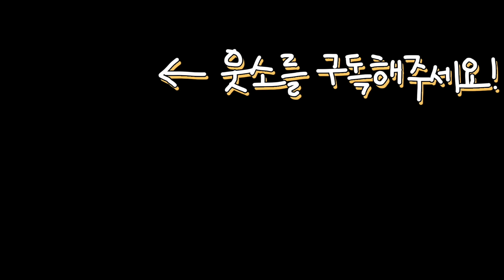생면 먹고 불닭볶음면 먹는 척ㅋㅋㅋ 수준급 표정 연기! 거짓말 챌린지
생면연장의 웃솤ㅋㅋㅋㅋㅋㅋㅋㅋㅋ